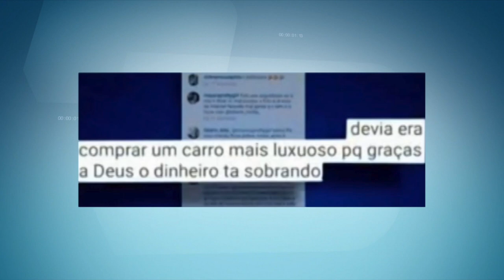Prefeita de Bom Jardim (MA) suspeita de desviar dinheiro da merenda está foragida